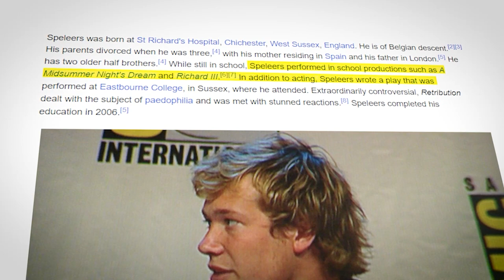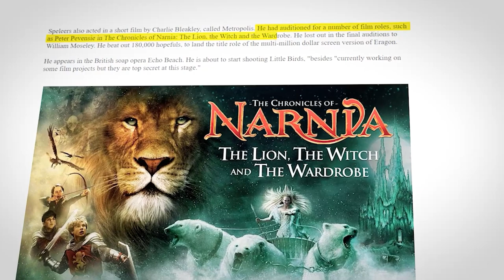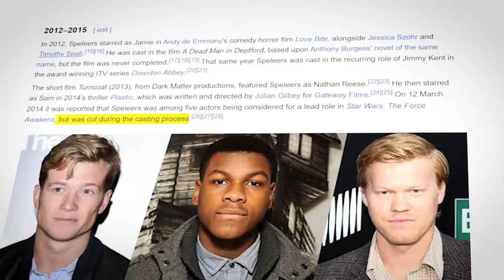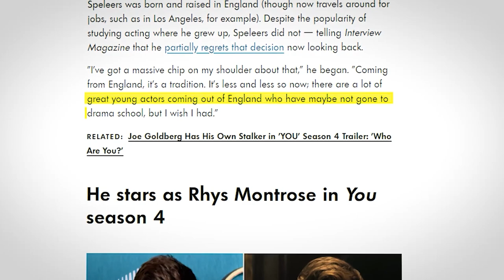What You DIDN'T Know About Ed Speleers..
Welcome back to Film Dose, today on the channel we're going to be talking about "What You DIDN'T Know About Ed Speleers.." if you're excited to learn more about this then make sure you watch the whole way through because you don't want to miss the details we have for you!